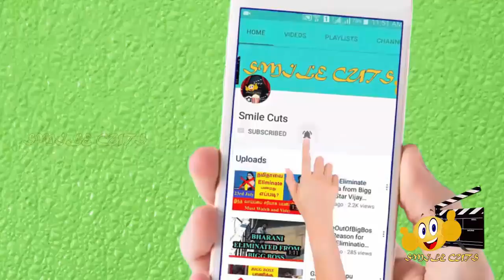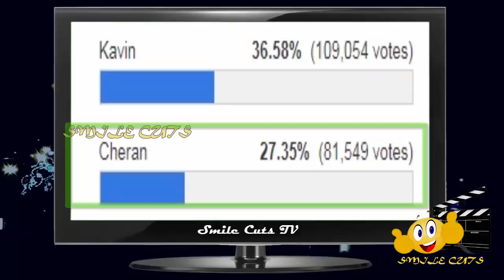Big Boss Voting Poll Results 12th Week | Elimination Leaked | Bigg Boss Tamil Voting | Day 3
Bigg Boss Tamil season 3 is hosted by Kamalahasan in Star Vijay TV and the contestants in the show are Abhirami Venkatachalam, director Cheran, Paruthiveeran Saravanan, Fathima Babu, Sakshi Agarwal, Vanitha Vijayakumar, Jaangiri Madhumitha,  Tharshan, Kavin, Sandy Master, Mohan Vaidhya, Mugen Rao, Meera Mitun, Sherin, Vanitha Vijayakumar, Reshma Pasupuleti